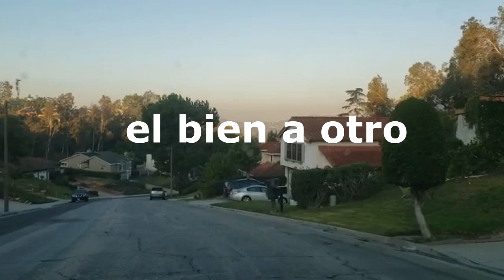VLOG# 189 LO HERMOSO